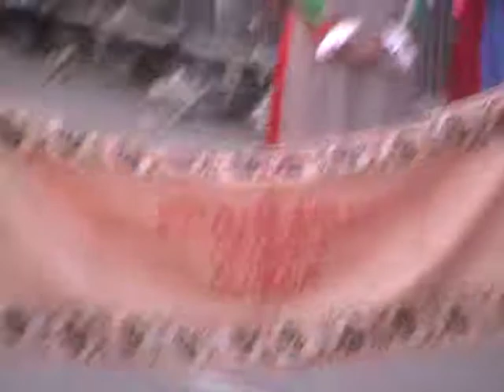(Sassari) Cavalcata Sarda 18-5-2014/Costume di Fonni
Costume di Fonni che sfila alla Cavalcata Sarda 2014,con cavalieri (Red Crow)